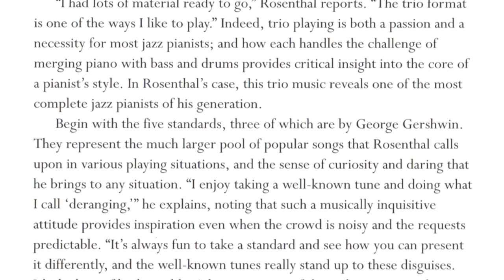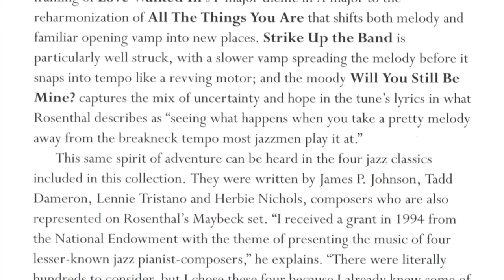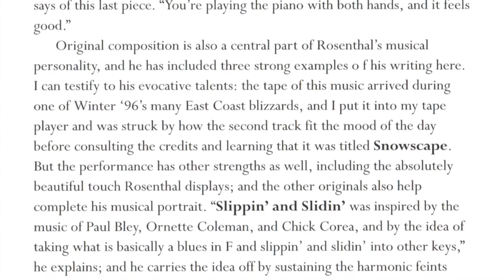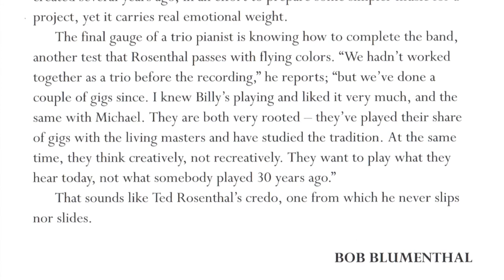Ted Rosenthal - "Slippin And Slidin"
From "Rosenthology"

Ted Rosenthal - piano
Billy Drummond - drums
Mike Formanek - bass